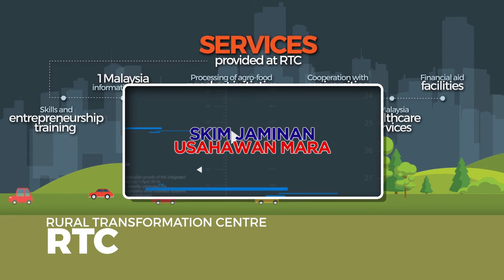Perkhidmatan Awam (EN)